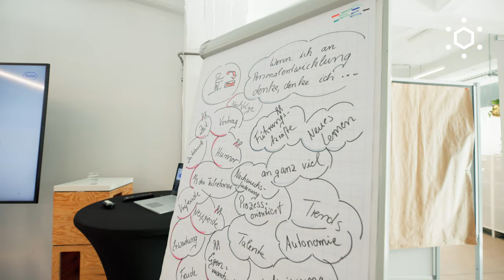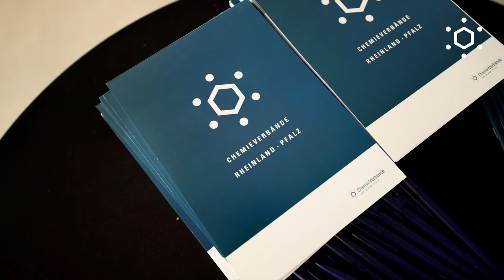Forum Personalentwicklung 2023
Strategische Personalentwicklung und Skill Management gewinnen in Zeiten der Transformation an Bedeutung. Treiber sind Megatrends wie Digitalisierung und Nachhaltigkeit. So wie sich berufliche Tätigkeiten verändern, wandeln sich auch die Anforderungen an die Kompetenzen der Belegschaft. Fachkräfte zu finden und zu entwickeln, wird eine Hauptaufgabe der HR.

Ein Forum für alle, die sich mit Personalentwicklung beschäftigen – das war die Idee des ersten Forums, das im Oktober 2023 im Mainzer Gutenberg Hub stattfand.

Eingeladen waren alle Personalentwickler der Mitgliedschaft, um sich auszutauschen und Impulse für die eigene Personalentwicklung mitzunehmen.

Als fachliche Impulse wurden drei Experten eingeladen, die auf drei zentrale Aspekte der Personalentwicklung eingingen.

Drei zentrale Aspekte der Personalentwicklung wurden beleuchtet
Über Personalisierte Ausbildung - Wegbereitung zur modernen Mitarbeiterentwicklung sprach Frank Fillinger, Ausbildungsleiter bei Roche Diagnostics.

Wie man betriebliche Lernangebote kreativ umgesetzt erläuterte Elke Reuschel, die maßgeschneiderte Qualifizierungsmaßnahmen für Unternehmen entwickelt.

Strategisches Talent Management war das Thema von Christopher Scheid, Experte für Führungskräfteentwicklung, Talent Management und Begleitung von Veränderungsprozessen.